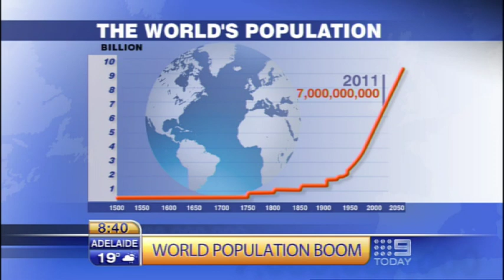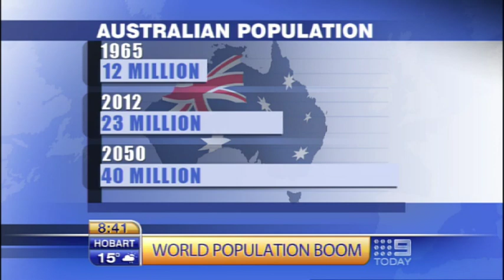The World Hits 7 Billion | McCrindle Research | Mark McCrindle | The Today Show [MEDIA]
Social researcher Mark McCrindle on The Today Show on October 29, 2011. The UN has announced that the world's population will have increased to 7 billion on the 31st of October, 2011.